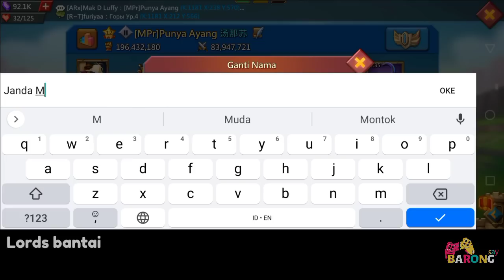Solo Trap Nekat Nahan Rally Penuh T4, Tanpa Rein!! K1181 PART 1 Brutal Bet Bosku || Lords Mobile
Trap Solo Deff Rally T4 Brutal Full Karpet Kingdom 1181 Boleh juga
Info:
Di Video Kali ini Gue nahan rally tanpa rein sama sekali so apakah kapok?? oh tentu tidak
PART 2 Tunggu Yaa..

TOP UP LANGGANAN SAYA ^⁠_⁠^ :
Pastikan Top Up Lords Mobile hanya di Barongsay.id
Rekomendasi Saya Top up Lords Mobile 100% Legal dan Tercepat.
Ready Gems by Gift, RSS, Diamond & Akun

Seller Trusted dan Player dari F1 Family & HLI 🥳

- Aktifkan lonceng nya agar kalian dapat notifikasi dari aku saat aku upload video terbaru..
like kalo kalian suka sama video saya..
Just for fun video✨
NEXT KONTEN APA NIH?

Pesan saya : F2p Bermain Dengan Kepintaran.. Maka Latihlah Skill mu bung, Kuasai Meta Trap Sekarang! Dumbb